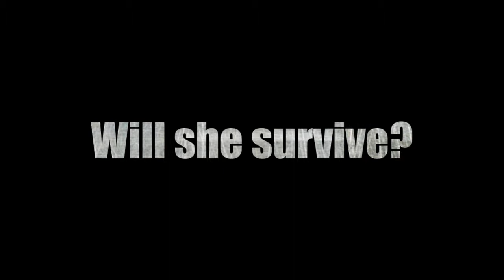Endangered by Eliot Schrefer (Caitlyn)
This is a book preview used for St. John School's library done in Movie Trailer format.  The review is created by a student for other students.